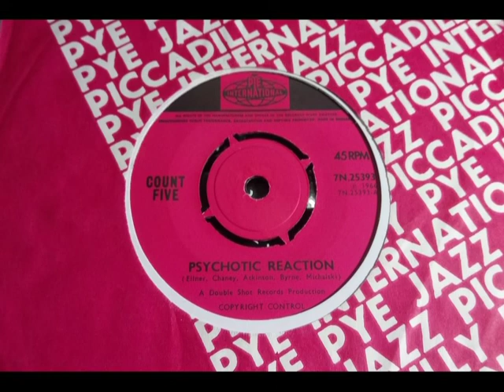Garage - COUNT FIVE - Psychotic Reaction - PYE 7N 25393 UK 1966 Beat Classic US Double Shot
Upload #2020 ~ HQ from UK 45 pictured ~~ Still sounds Great 54 years later. Six Garage-Psych Classics today. Usually known from Stereo CD versions (yuk) so here they are in 1960s UK Mono Splendour. First heard this on a Cassette in 1986 & it stood out from the other USA Chart Hits of the era. UK must have bought a few & it was a £15 record for many years as demand met supply. Now Hard to Find nice grade & with the 4 Prong Centre, prices fluctuate a lot £30-£80 these days. B side is 'They're Gonna Get You' if the lead doing a Mummy voice is unusual. Beware the 1970s USA repressings in Muddy Stereo.

Interestingly Brenton Wood the 'Gimme Little Sign' 1967 hit guy was on the same USA label so his LP has him doing a version over the same backing track. Bizarre.